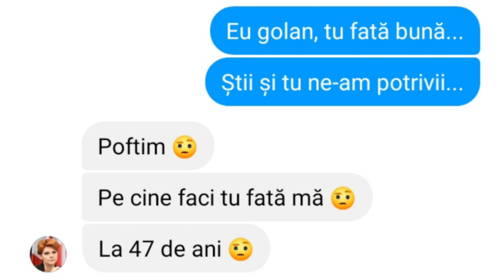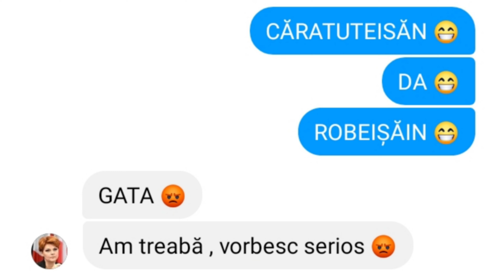FARSA OLGUȚEI VASILESCU CU VERSURI DIN MELODII [ LYRIC PRANK ]